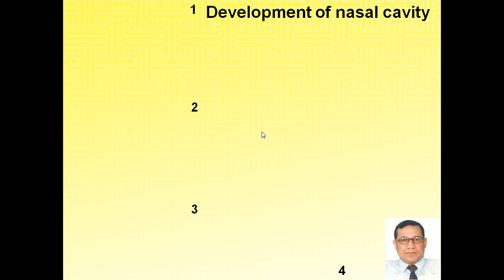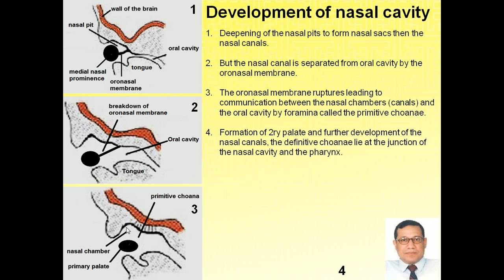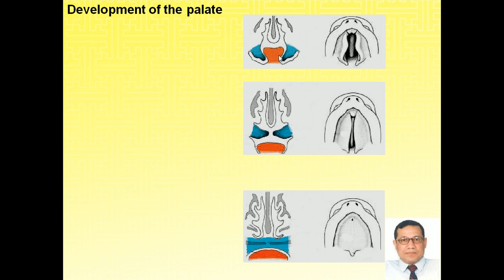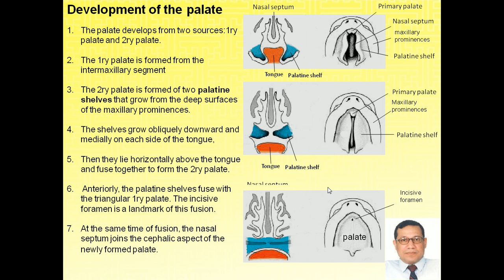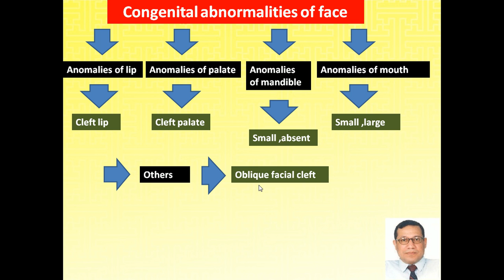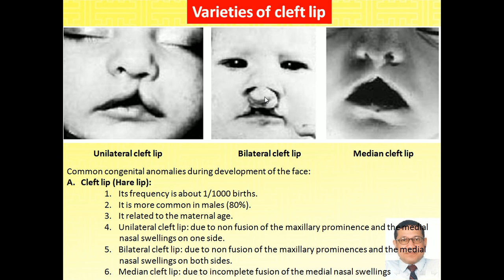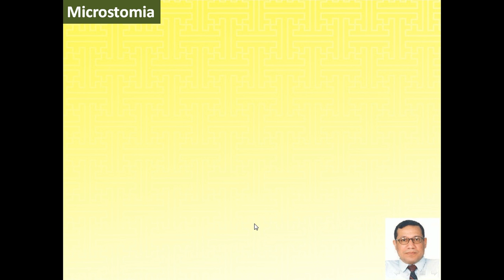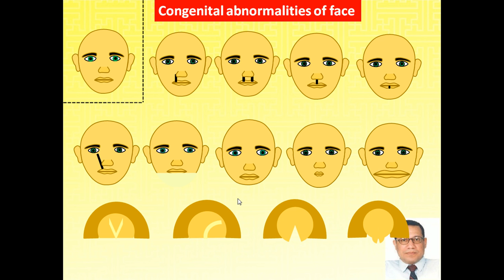Magdy Said Anatomy Series,pharyngeal arches,5-development of nasal cavity and palate